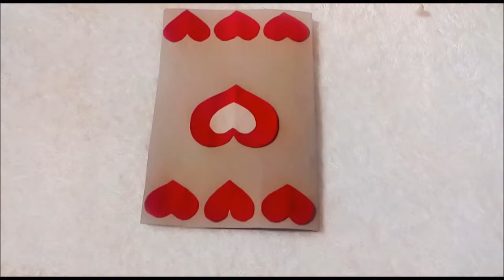simple and easy birthday card || DIY Easy handmade love card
make easy love dard diy handmade ...gift of valantines...birthday ..or any other occassion.